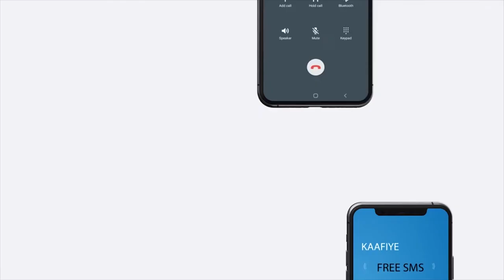Gudoomiyaha gudida qaban-qaabada shirweynaha xisbiga Waddani ayaa sheegay in uu soo xidhmay wakht...